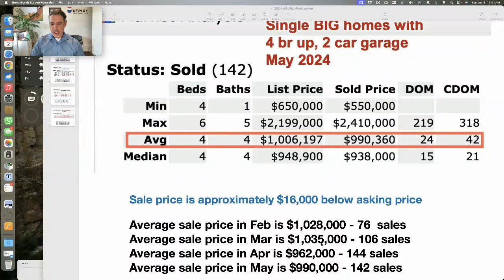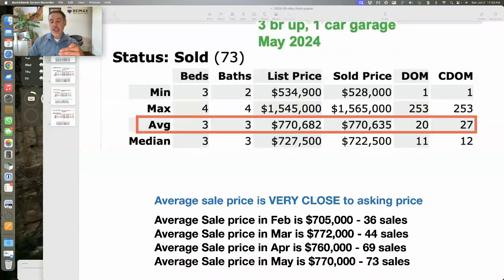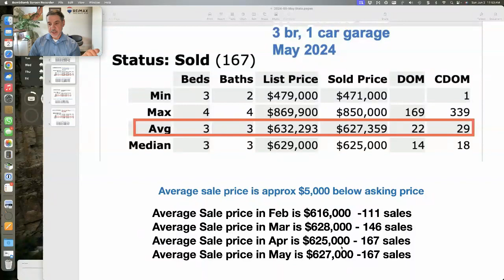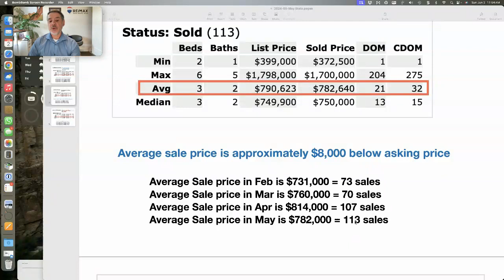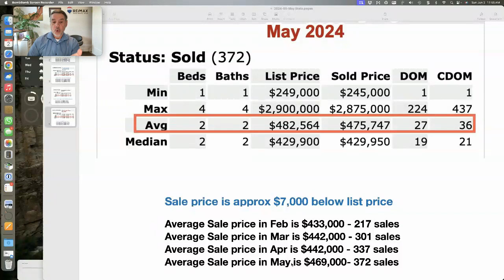Joe Salazar Ottawa Market Update May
Update on the Ottawa real estate Market for May 2024

This is a free service that I provide.